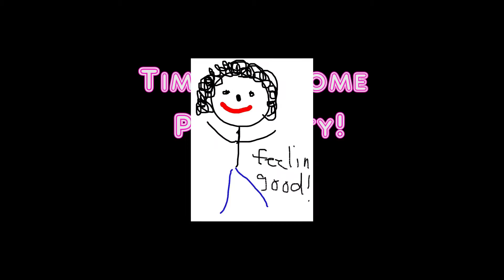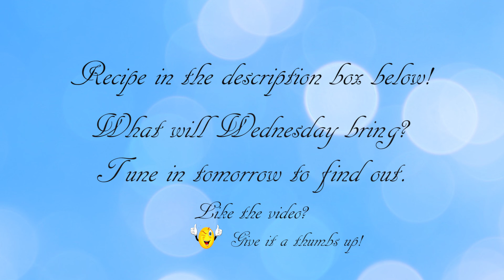Shower Power! Make Your Own Daily Shower Spray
Tuesday is here! It's time to have a positive and stress-free day. Learn to make your own daily shower spray and customize the scent yourself. Or it can be fragrance-free...I won't judge.

Recipe for daily shower spray:
3c. water
1/2 c. Hydrogen Peroxide
1/2 c. Vodka
2 tsp dish soap
2 tsp rinse aid
35 total drops of your favorite essential oil

Enjoy - see you tomorrow. Hump Day!`

Don't be shy! Feel free to visit me everywhere else on the web: